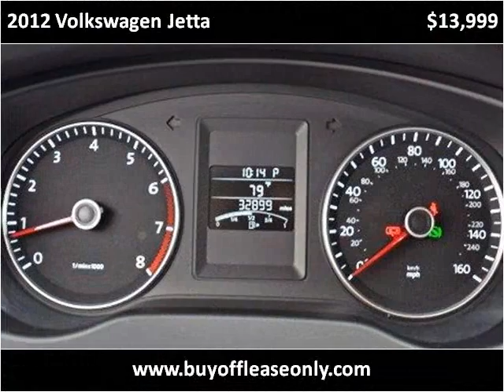2012 Volkswagen Jetta Used Cars Lake Worth FL